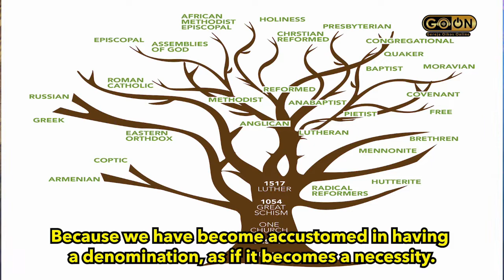Aliran Gereja itu Memecah Belah!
Gereja Oikos Online di Australia aliran apa? Church of Christ, yang tidak memiliki afiliasi denominasi formal Protestas, Katholik, Kharismatik dll), tekanannya kepada Persatuan Tubuh Kristus, maka memiliki motto, In essentials unity, in non-essentials liberty, and in all things love.
(Bersatu dalam hal yang esensi, kebebasan dalam yang tidak esensi, dan lebih dari semuanya adalah kasih).

Di Australia Gereja Oikos Online ini lahir tepatnya 01 January 2020 sebelum ramai dibicarakan Gereja Online. Gereja ini lahir dari Jemaat Indonesia di Perth bernama Indonesian Family Church, kemudian menjadi jemaat Oikos Church 18 Febuary 2020 memiliki 3 ibadah (Indonesian Service, English Service dan Online Service.